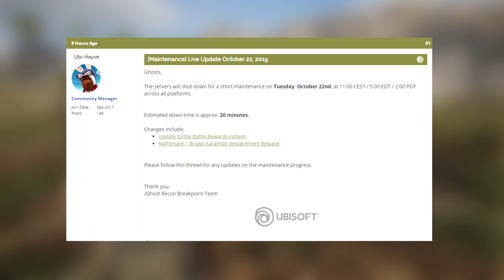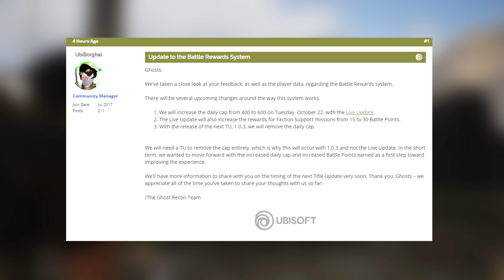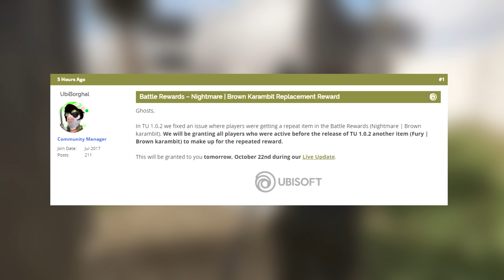Ghost Recon Breakpoint - Live Update! Daily Cap INCREASED, Faction Missions, and MORE!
Looks like Ubisoft has put out a small Live Update for Ghost Recon Breakpoint fixing some of the major issues with the current Battle Reward system and making changes in the right direction. Let me know your thoughts on this in the comments?

Steam - Carbon Meister
PSN - CarbonMeisterYT